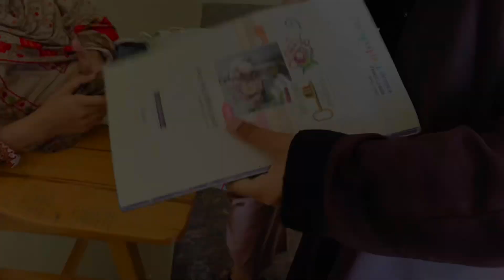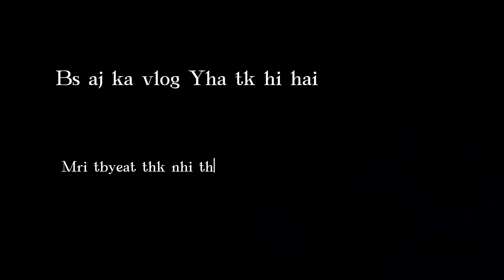Vlog continue nhi krski - publicity stunt😂- life of a university student